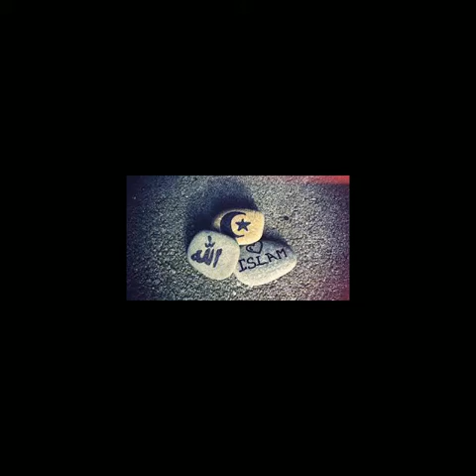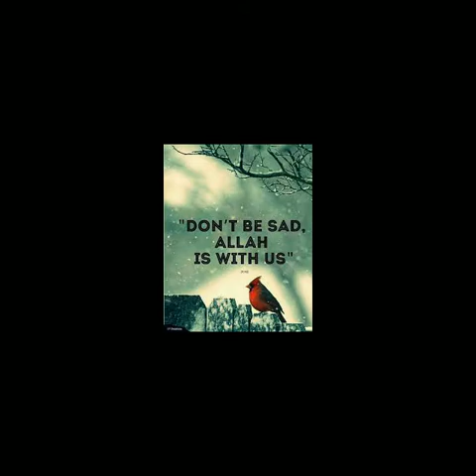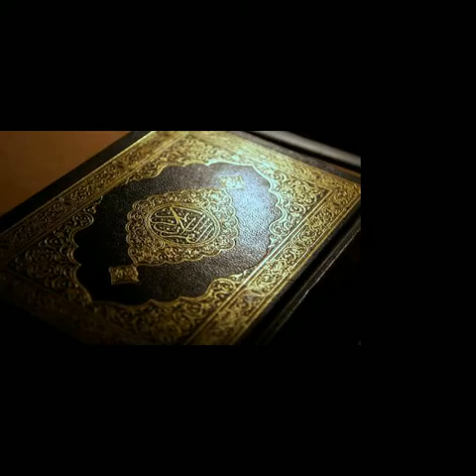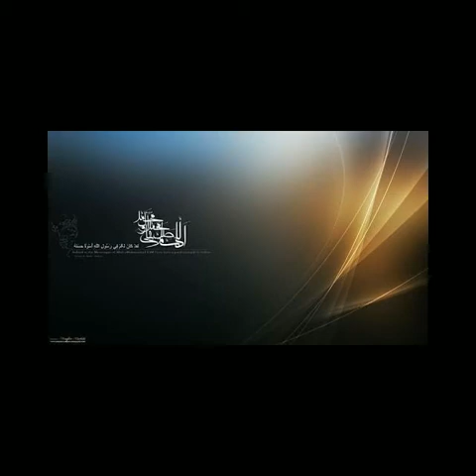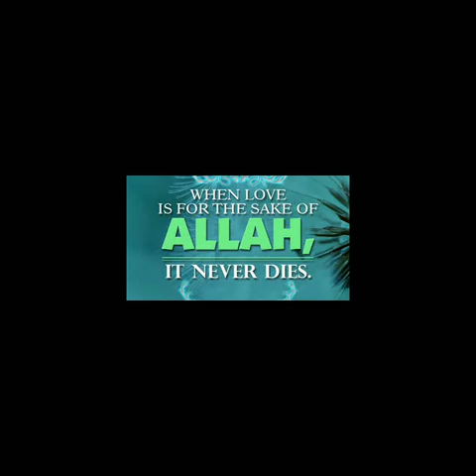ae habib e ahmad e mujtaba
slide show cover